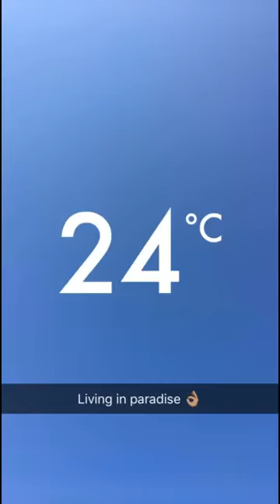24 • 09 • 2017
M Y  S N A P C H A T  S T O R Y